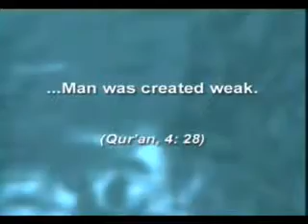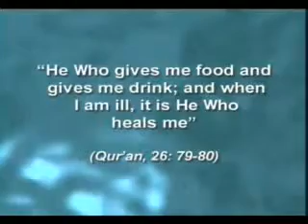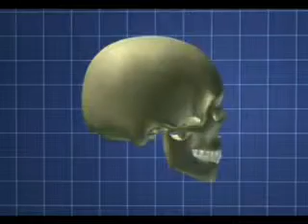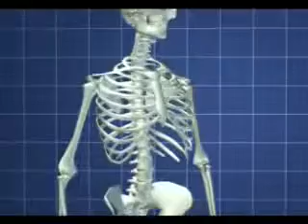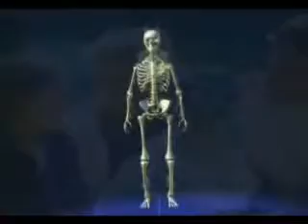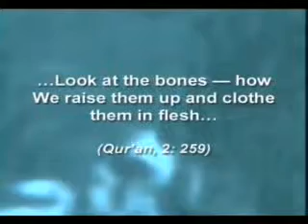Deep Thinking - Think About your Existence on this Earth - 2/4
Deep Thinking

Those who remember Allah, standing, sitting, and lying on their sides, and reflect on the creation of the heavens and the earth: "O Lord, You have not created this for nothing. Glory be to You! So safeguard us from the punishment of the Fire."
(Surat Al 'Imran: 191)

INTRODUCTION

Have you ever thought about the fact that you did not exist before you were conceived and then born into the world and that you have come into existence from mere nothingness?

Have you ever thought about how the fragrant and beautifully coloured flowers you see everyday have come out of pitch black, muddy soil?

Have you ever thought about how mosquitoes, which irritatingly fly around you, move their wings so fast that we are unable to see them?

Have you ever thought about how the peels of fruits such as bananas, watermelons, melons and oranges serve as wrappings of high quality, and how the fruits are packed in these wrappings so that they maintain their taste and fragrance?

Have you ever thought about the possibility that while you are asleep a sudden earthquake could raze your home, your office, and your city to the ground and that in a few seconds you could lose everything of the world you possess?

Have you ever thought of how your life passes away very quickly, and that you will grow old and become weak, and slowly lose your beauty, health and strength?

Have you ever thought about how one day you will find the angels of death appointed by Allah before you and that you will then leave this world?

Have you ever thought about why people are so attached to a world from which they will soon depart when what they basically need is to strive for the Hereafter?

Man is a being whom Allah furnishes with the faculty of thought. Yet, most people do not use this very important faculty as they should. In fact, some people almost never think.

In truth, each person possesses a capacity for thought of which even he himself is unaware. Once man begins to use this capacity, facts he has not been able to realise until that very moment begin to be uncovered for him. The deeper he goes in reflection, the more his capacity to think improves, and this is possible for everyone. One just has to realise that one needs to reflect and then to strive hard.

The purpose of this book is to invite people to think in the best way and show ways of doing this. Someone who does not think will remain totally distant from truths and lead his life in self-deception and error. As a result, he will not grasp the purpose of the creation of the world, and the reason for his existence on the earth. Yet, Allah has created everything with a purpose. This fact is stated in the Qur'an as follows:

We did not create the heavens and the earth and everything between them as a game. We did not create them except with truth but most of them do not know it. (Surat ad-Dukhan: 38-39)

Did you suppose that We created you for amusement and that you would not return to Us? (Surat al-Muminun: 115)

Therefore, each person needs to ponder the purpose of creation, first as it concerns him himself, and then as it pertains to everything he sees in the universe and every event he experiences throughout his life. Someone who does not think, will understand the facts only after he dies, when he gives account before Allah, but then it will be too late. Allah says in the Qur'an that on the day of account, everybody will think and see the truth:

That day Hell is produced, that day man will remember; but how will the remembrance help him?

He will say, "Oh! If only I had prepared in advance for this life of mine!" (Surat al-Fajr: 23-24)

While Allah has given us a chance in the life of this world to reflect and derive conclusions from our reflections, to see the truth will bring us great gain in our life in the Hereafter. For this reason, Allah has summoned all people, through His prophets and books, to reflect on their creation and on the creation of the universe:

Have they not reflected within themselves? Allah did not create the heavens and the earth and everything between them except with truth and for a fixed term. Yet many people reject the meeting with their Lord. (Surat ar-Rum: 8)